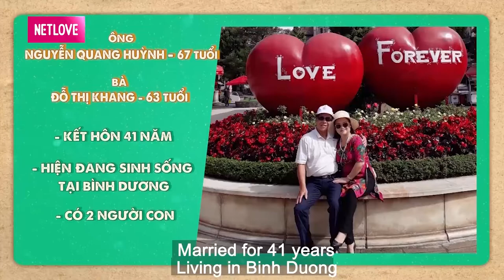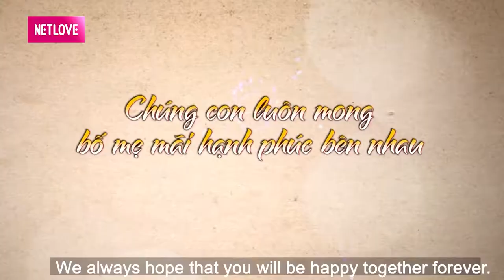LẤY CHỒNG GIA TRƯỞNG có lỗi KHÔNG BAO GIỜ xin lỗi vợ nhưng cứ đến đêm thì CHÀNG LẠI KHỀU KHỀU